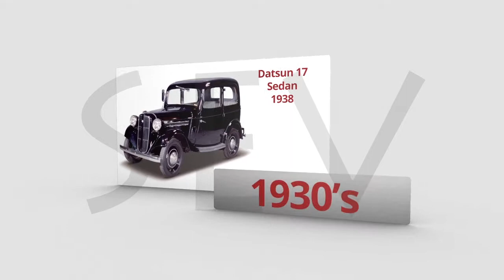Nissan Heritage Collection 1920 2002 part 01